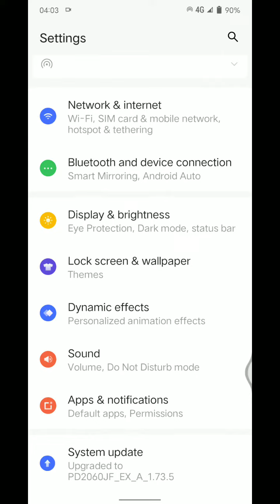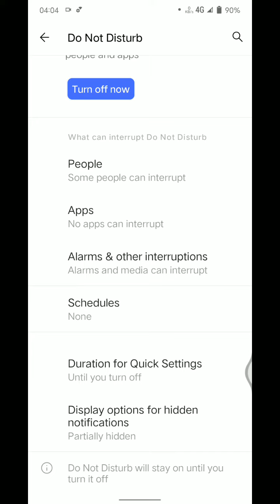How To Use Do Not Disturb mode in Vivo Y3s , Vivo Y3s Main DND Kaise Use Karen